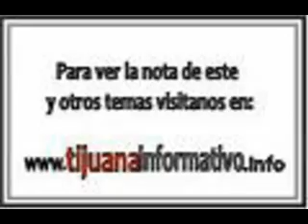RECONOCEN LABOR DEL ARQ. DAVID NAVARRO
"Las personas que se distinguen por su espíritu de servicio dejan a su paso una huella imborrable y sus obras nunca son olvidadas", fue el mensaje con el que autoridades de la Delegación Centro en coordinación con la Asociación de Comerciantes de esa demarcación, reconocieron el labor de David Roberto Navarro Herrera al frente de la Secretaría de Desarrollo Urbano y Ecología (SDUE), del 20 Ayuntamiento de Tijuana.